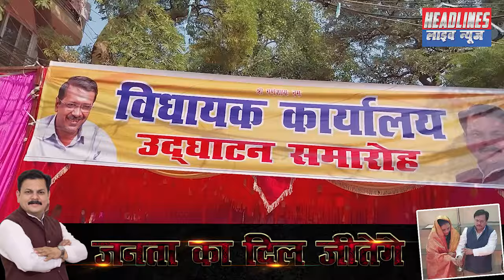विधायक राजेश गुप्ता ने किया कार्यालय का उद्घाटन | सुंदर कांड पाठ का भव्य आयोजन | Headlines Live News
वजीरपुर विधानसभा 17 से विधायक राजेश गुप्ता @rajeshgupta ने किया कार्यालय का उद्घाटन ओर सुंदर कांड पाठ का भव्य आयोजन

headlines live news,jamini hakikat,headlines live news jamini hakikat,political news,national news,headlines,news headlines in english today,news in headlines